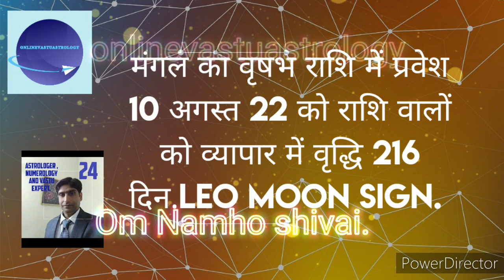मंगल का वृषभ राशि में प्रवेश 10 August को सिंह राशि वालों को व्यापार में वृद्धि 216 दिन तक.Leo sign.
This video is related with mars will enter in tauras moon sign on 10th August and this time mars will transit in Taurus sign with 216 days and normaly  mars speed is 45 days in Taurus sign but this time Mars will stay in venus house long and mars covered this transit from kritika nakshtra , rohini nakshtra, mriga  nakshtra. Due to mars in veuns  house it's good for entertainment, luxury, film industry, sports stars , construction company ,hotel and travelling business ,garment industry, perfume industry, cosmatic industry and electronic industry. we start this video on singh rashi and provide the effects of mars in leo moon sign.
No free service on Saturday till next updation.